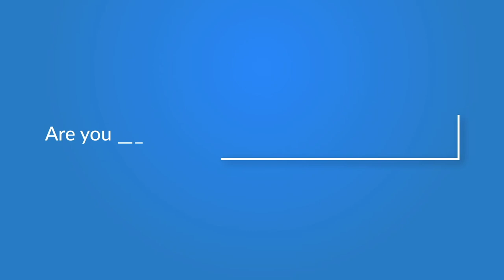నమ్రతని ఇమిటేట్ చేసిన మహేష్ బాబు | Major movie Team Round Table With MaheshBabu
👉 Episode 1 Watch Major movie Team Round Table With MaheshBabu.